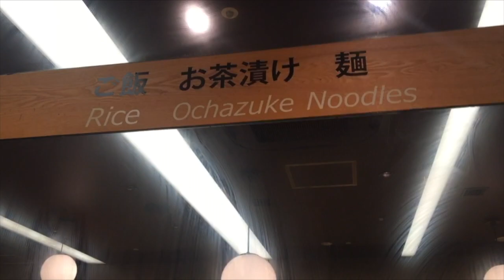【食べ放題】串揚げ楽善ブュッフェでひたすら食べてきました！withプリッとchannel さん&ひよちゃれ!ろこさん♪【大食い】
こんにちは！ma--booです( ^ω^ )
VlogやレビューをメインにYouTubeに動画をアップしています！良かったらグッドボタン👍🏻で評価して頂けたら幸いです！(^^)

今回は、初のコラボプリッとchannelさんとひよちゃれ！ろこさんと一緒に串揚げをひたすら食べてきました！(^^)

動画上、お友達に話すような言葉遣いもありますが、予めご了承ください。

動画撮影、編集に不慣れな為、見づらいかもしれんが徐々に改善していきたいと思いますのでご理解いただけたら幸いです。

ユーザー名:maboo0706
アカウント名：ma--boo

名前: ma--boo0706
ユーザー名: MaBoo0706

Snapchatに追加してください！ユーザー名： maboo7060

☆ファンレターなど送り先はこちら

ma--boo宛て

※(手元に届くまでは、時間がかかる場合があります。ご了承ください。)